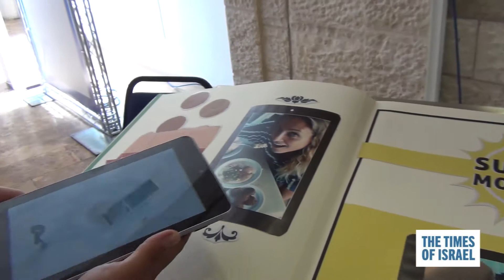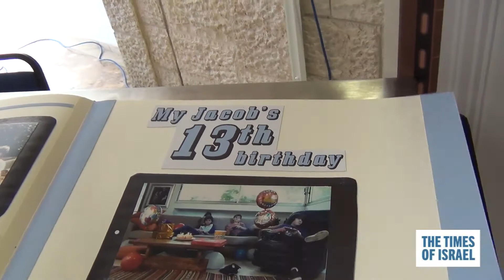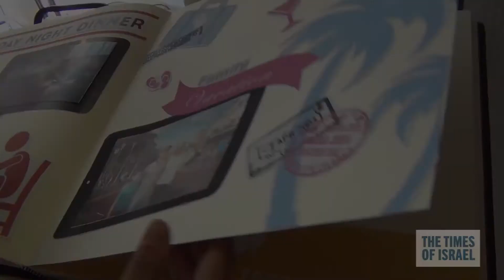Birthright at the 2013 Israeli Presidential Conference.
Birthright, the goliath of free trips to Israel that promotes 10-day heritage tours for young Jews from all over the world, made its presence known at the Israeli Presidential Conference with an interesting display highlighting the importance of the trip to young people's path in Jewish life. (Times of Israel staff)